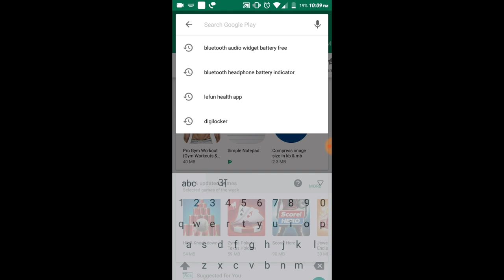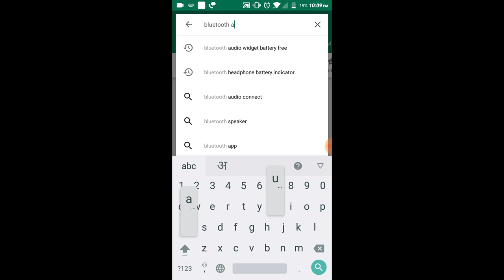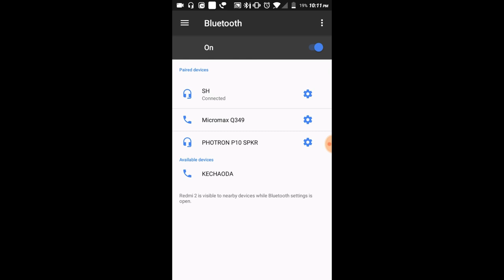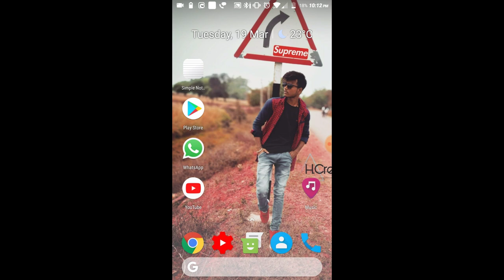How to know Any Bluetooth Device Battery Percentage ☺️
new vdo 2020 is ka 2nd part...